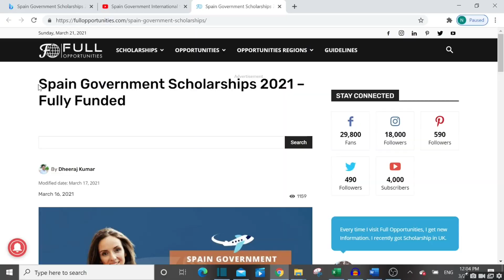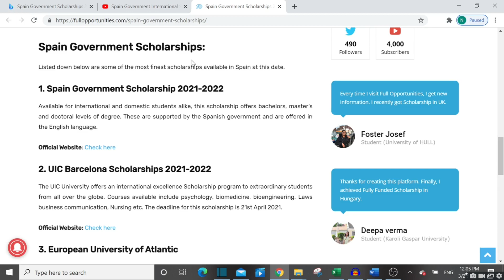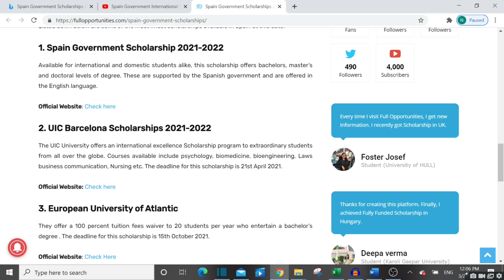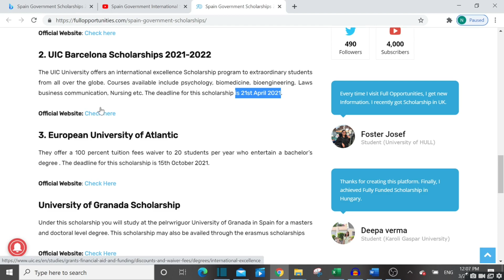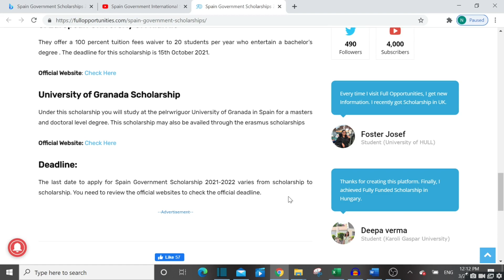STUDY EUROPE: SPAIN GOVERNMENT FULL FUNDED SCHOLARSHIPS OPEN NOW/APPLICATION PROCESS AND APPLICATION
IF YOU WISH TO STUDY ABROAD, ESPECIALLY STUDY IN EUROPE, FULL FUNDED SCHOLARSHIP, TRY SPAIN GOVEREMENT SCHOLARSHIP, 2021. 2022.A FULL FUNDEDED SCHOLARSHIP.
2. UIC BARCELONA SCHOLARSHIPS 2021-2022
3. EUROPEAN UNIVERSITY OF ATLANTIC